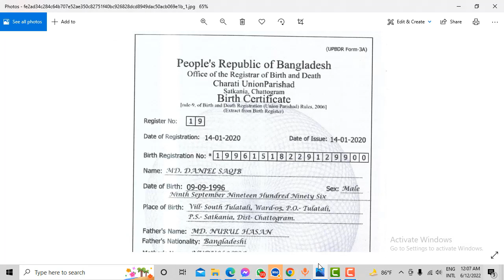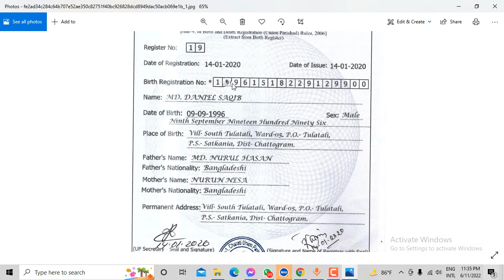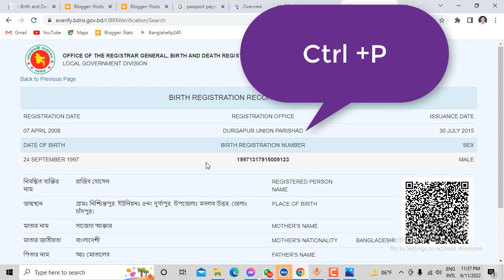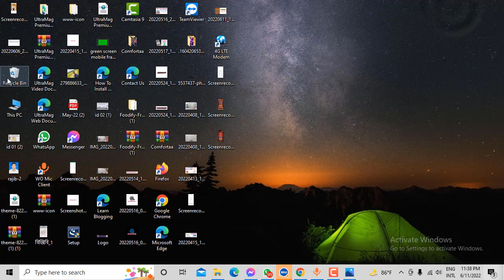জন্ম নিবন্ধন সার্টিফিকেট অনলাইন ডাউনলোড Date of Birth Certificate online download Bd Date Birth 2022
নিবন্ধন সার্টিফিকেট অনলাইন কপি
আপনি যদি আপনার জন্ম নিবন্ধন সার্টিফিকেট অনলাইন কপি ডাউনলোড করতে চান তাহলে এই পোস্টটি ভালো করে পড়ুন তাহলে বুঝতে পারবেন কিভাবে date of birth certificate download করা যায়। online copy  date of birth certificate download

 বাংলাদেশের প্রতিটি নাগরিকের জন্য জন্ম নিবন্ধন সার্টিফিকেট থাকা আবশ্যক করেছেন  বাংলাদেশ সরকার। আর আপনার যদি জন্ম নিবন্ধন সার্টিফিকেট না থাকে আপনি বিভিন্ন ক্ষেত্রে ভোগান্তিতে পড়বেন। সেজন্য আপনার এবং আপনার ছেলে সন্তান এবং আপনার আত্মীয়-স্বজন সবাইকে জন্ম নিয়ন্ত্রণ করার জন্য অনুরোধ  করুন।

জন্ম নিবন্ধন সার্টিফিকেট অনলাইন কপি ডাউনলোড করার জন্য কি লাগবে
অনলাইনে জন্ম নিবন্ধন সার্টিফিকেট (online date of birth certificate check) ডাউনলোড করার জন্য কিছু তথ্য প্রয়োজন রয়েছে যেমন আপনার যে জন্ম নিবন্ধন সার্টিফিকেট  ডাউনলোড করবেন সেই সার্টিফিকেট 17  সংখ্যার নাম্বার রয়েছে সে নাম্বারটি এবং আপনার অরজিনাল যে জন্মসাল রয়েছে সেই জন্ম সাল মাস এবং দিন লাগবে অনলাইনে জন্ম নিবন্ধন  সার্টিফিকেট ডাউনলোড করতে।  আপনার পিসি অথবা ল্যাপটপ থেকে জন্ম নিবন্ধন সার্টিফিকেট  ডাউনলোড করতে হবে এই 2 টি ইনফর্মেশন হলে আপনি জন্ম নিবন্ধন সার্টিফিকেট  ডাউনলোড করতে পারবেন।

জন্ম সার্টিফিকেট অনলাইন ডাউনলোড করার নিয়ম
(date of birthday certificate online copy download ) জন্ম নিবন্ধন সার্টিফিকেট ডাউনলোড করার জন্য আমাদের নির্ধারিত ওয়েবসাইট ওপেন করতে হবে। জন্ম তথ্য যাচাইয়ের জন্য যে ওয়েবসাইট রয়েছে everify.bdris.gov.bd সাইট ওপেন করে নিতে হবে। everify.bdris.gov.bd ওয়েবসাইট ওপেন করার পর দেখবেন তিনটি খালি ঘর রয়েছে  প্রথমে Birth  registration number : নিচে দেখবেন খালি করা হয়েছে এই খালিঘর জায়গায় আপনাকে আপনার যে জন্ম সার্টিফিকেট এর 17 সংখ্যা নাম্বারটি রয়েছে সে নাম্বারটি খালি ঘরে দিয়ে দিবেন।

দ্বিতীয় দেখবেন date of birthday (YYY-MM-DD) রয়েছে এর নিচে দেখবেন একটি খালি ঘর রয়েছে খালি ঘরে আপনার যে জন্ম সার্টিফিকেট রয়েছে সেই সার্টিফিকেট আপনার জন্ম সাল রয়েছে সেটা লিখে দিবেন অবশ্যই সঠিকভাবে পূরণ করতে হবে ভুল জন্মসাল দিলে ডেট অফ বার্থ সার্টিফিকেট  ডাউনলোড করতে পারবেন না।

তৃতীয় দেখবেন this answer is  উপরে কিছু সংখ্যা যোগ করার জন্য অথবা বিয়োগ করার জন্য বলতেছে   যদি বিয়োগ করতে বলে উপরে যে দুটি সংখ্যা থাকবে বিয়োগ করে বিয়োগফল টি নিচে খালি ঘরে বসিয়ে দিবেন। আর যদি যোগ করতে বলে দুটি সংখ্যার যোগফল নিচের খালিঘর এ বসিয়ে দিবেন।

আমাদের খালি ঘর পুরন করার পর নিচে দেখবেন সার্চ অপশন রয়েছে সার্চ এ ক্লিক করার পর দেখবেন আপনার জন্ম নিবন্ধন সার্টিফিকেট সকল তথ্য শো করতেছে। এখন আপনাকে জন্ম সার্টিফিকেট ডাউনলোড করতে হবে (date of birth certificate download) সার্টিফিকেট ডাউনলোড করার জন্য আপনার পিসির কিবোর্ডের অথবা  ল্যাপটপের কিবোর্ড CTRL+P চাপ দিবেন চাপ দিলে দেখবেন আপনার প্রিন্ট অপশন চলে এসেছে। যদি আপনি প্রিন্টার থাকে সাথে সাথে পিন্ট করে নিতে পারবেন। প্রিন্টার না থাকে ফাইলটি (PDF) পিডিএপ ফাইল ডাউনলোড করে নিবেন। ডাউনলোড করে পিডিএফ ফাইলটি  আপনার মোবাইলে নিয়ে যেকোন প্রিন্টারে দোকান থেকে প্রিন্ট করে নিবেন।

এভাবেই আপনারা আপনাদের জন্ম নিবন্ধন সার্টিফিকেট অথবা (date of birth day online copy download )ডাউনলোড করে নিতে পারবেন। আশা করি বুঝতে পারছেন যদি কোন সমস্যা হয় কমেন্টে আপনার মতামত জানাতে পারেন

 সতর্কবার্তা

লেখাকপি করলে আমার কিছু করার লাগবে না google আপনকে ধরবে কেয়ারফুল।